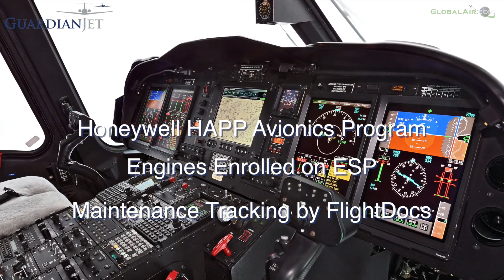Agusta AW139 for sale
Agusta AW139 Highlights:
One Owner Since New
No Known Damage History
Dual Sliding Cabin Doors
Cocoon Generation Noise Reduction Wall Panel System
ZingHUMS Health Monitoring System
Emergency Flotation System